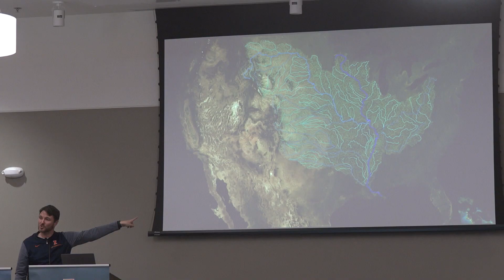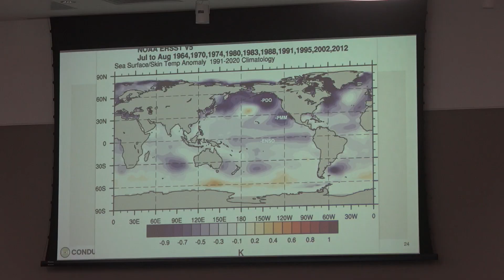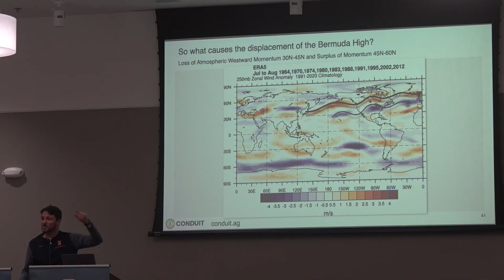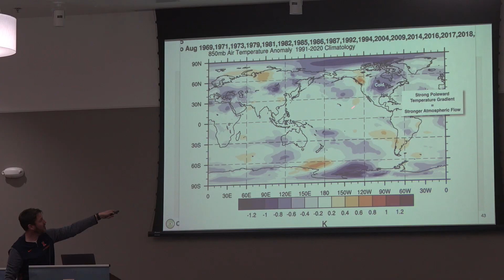Drought, 2025, and Eric Snodgrass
Eric Snodgrass is one of the more popular agricultural weather experts, and has recently jumped from Nutrien sponsorship to Conduit Ag.  He explains that transition but quickly points to the Gulf of Alaska and the Bermuda High as indicators of potential 2025 drought.